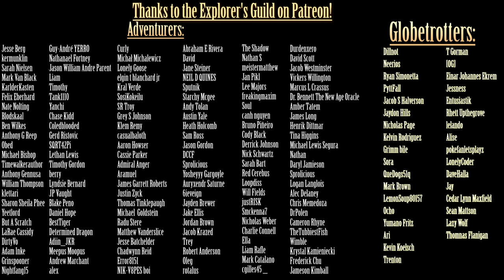Exploring Warhammer 40k: C'tan, the Gods of Realspace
Games workshop, Warhammer 40,000, Warhammer, 40k, Space Marine Etc are all Trademarks of Games Workshop Ltd